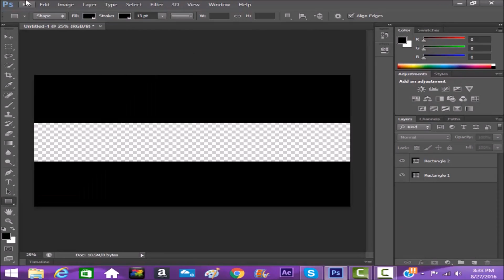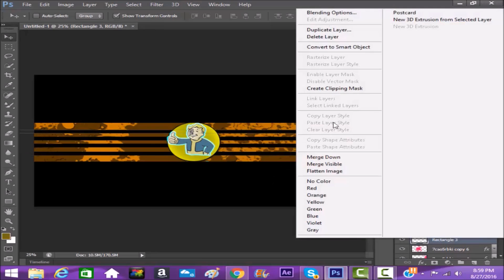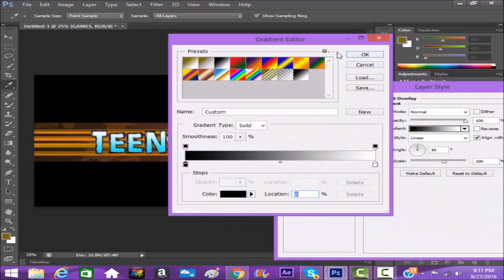ChannelArt/SpeedArt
this is not a real dude this is just to show what i can do